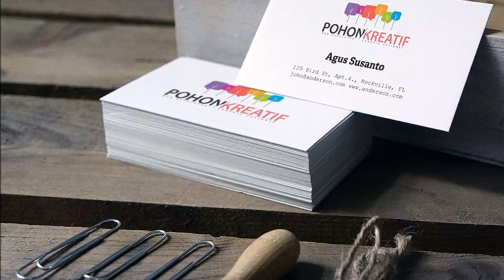kartu nama dalam kotak kayu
★★★  SUPER OPPORTUNITY FOR ADVERTISING AND BRANDING ★★★

I will profesionally mock-up your logo and make it real! You can use it for any purpose like banner, advertisement, business proposal, blog and even for your social media ( facebook, twitter, pinterest, instagram, etc ).